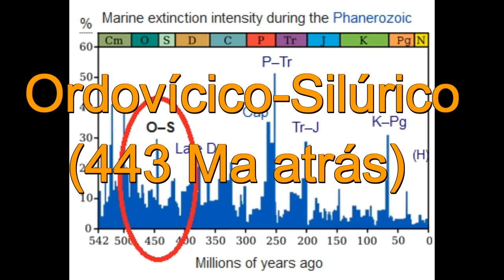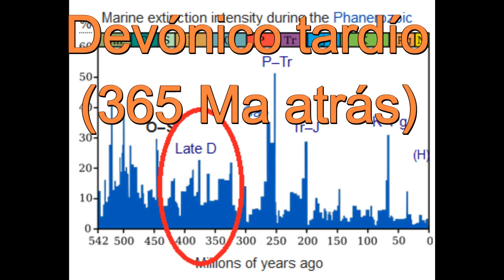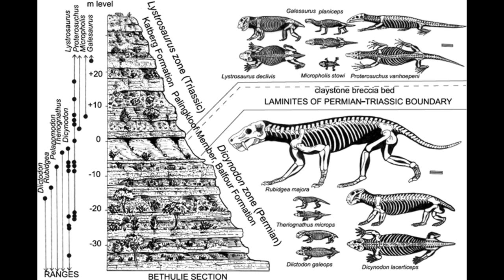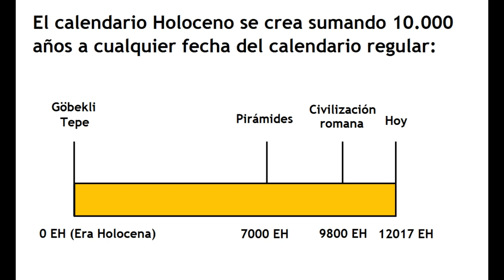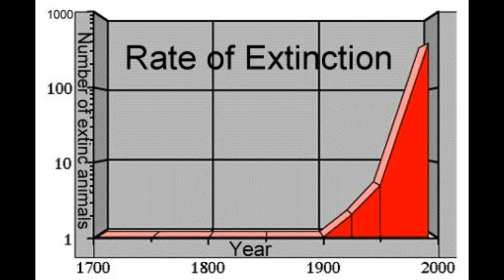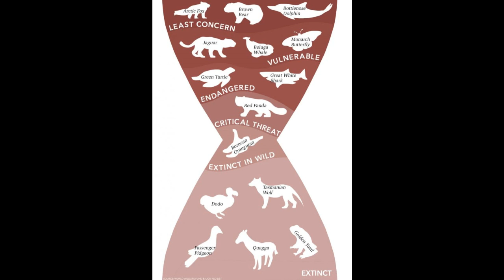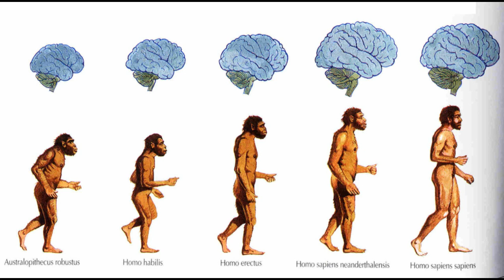Las 5 Extinciones Masivas que Cambiaron la Tierra | ¿Estamos viviendo la Sexta?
🌍 A lo largo de la historia de la Tierra, han ocurrido cinco extinciones masivas que eliminaron hasta el 90% de las especies vivas. Desde la catástrofe del Pérmico hasta la caída del asteroide que extinguió a los dinosaurios, cada evento marcó un antes y un después en la evolución de la vida.

Pero… ¿y si te dijera que estamos viviendo una nueva extinción masiva ahora mismo? En este video te explico cuáles fueron las grandes extinciones del pasado, sus causas, sus consecuencias… y por qué muchos científicos consideran que el Holoceno está dando paso a una sexta extinción provocada por el ser humano.

📉 ¿Podremos evitarla?
Dale play y descúbrelo.

💬 ¿Cuál de estas extinciones te impactó más? Cuéntamelo en los comentarios